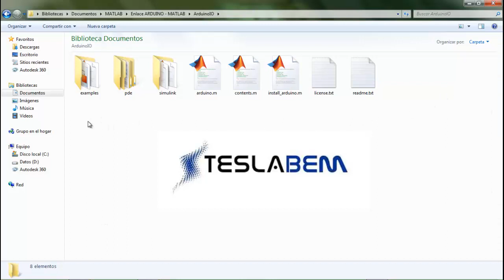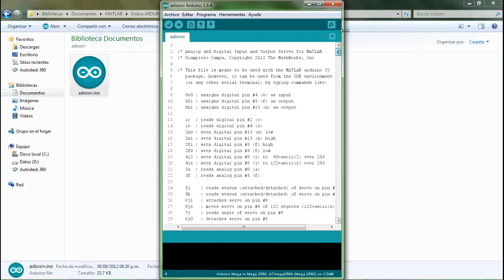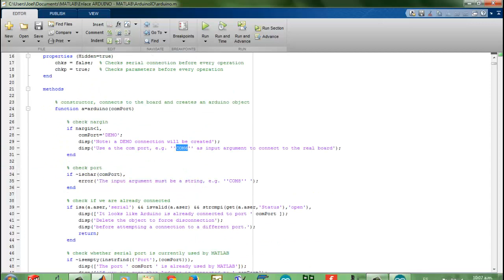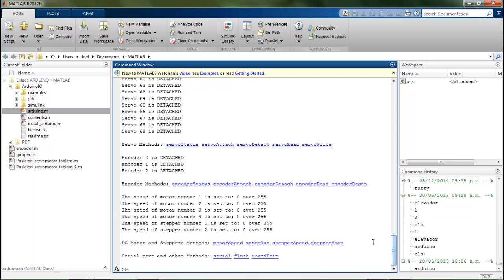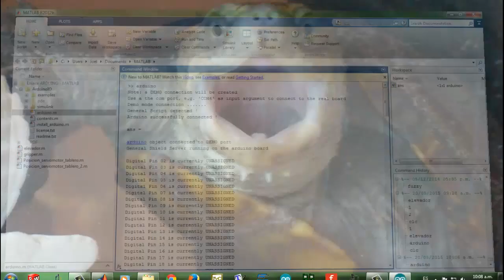¿Cómo conectar Arduino y MATLAB?